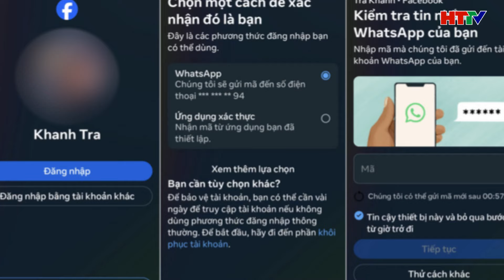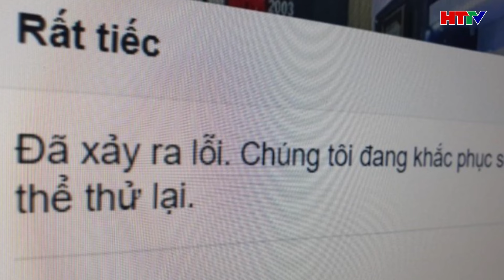Người dùng than trời vì Facebook bị lỗi, đăng nhập mãi không được, chỉ sợ bị hack tài khoản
Người dùng than trời vì Facebook bị lỗi, đăng nhập mãi không được, chỉ sợ bị hack tài khoản | Hà Tĩnh TV